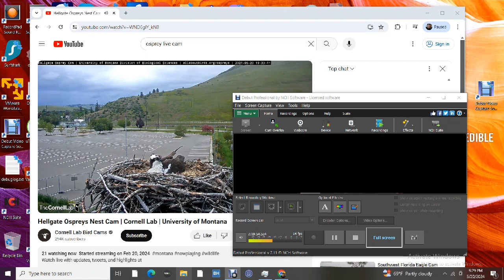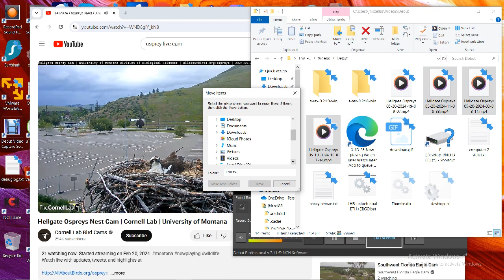Hellgate Ospreys 05/20/2024 19:09